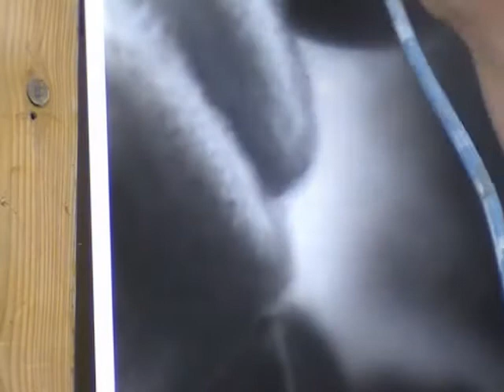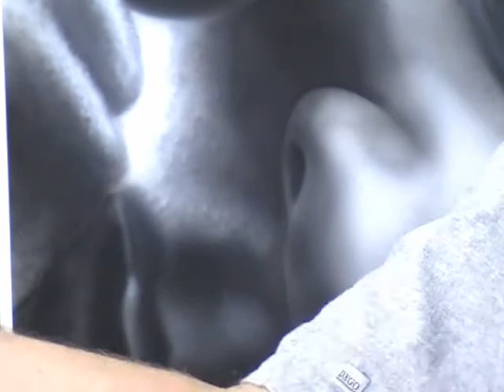Atelier Meijer - Lotte2 - airbrush of a 3 month old child, sleeping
Jan Meijer airbrushes his 3 month old daughter in deep sleep.